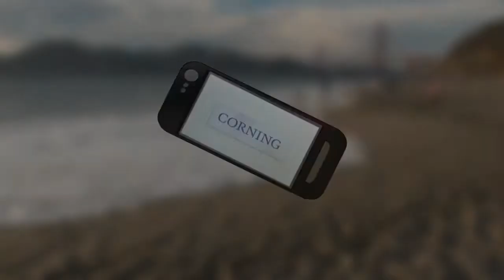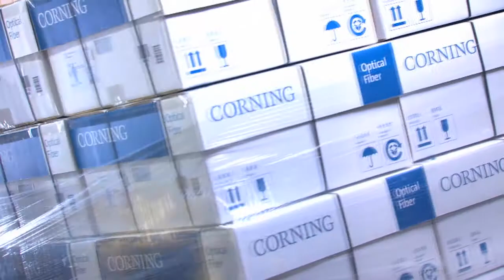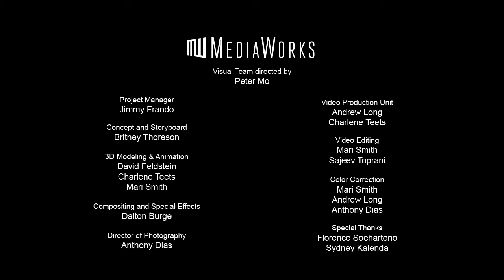A Look at the Corning West Technology Center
Corning, Inc., a Fortune 500 company responsible for: manufacturing the glass for Thomas Edison's first lightbulb; NASA's space shuttles; the International Space Station; and the super-tough Gorilla Glass - among many other products - worked with Cogswell's MediaWorks team to create their video about the Corning West Technology Center in Palo Alto, CA. The video serves as an introduction of the CWTC to prospective employees and to other Corning departments alike. MediaWorks students were responsible for developing the concept, structure, and for producing the animation, live footage interviews, all California B-roll footage, original music, voiceover production, sound design and audio post production.

ABOUT MEDIAWORKS
MediaWorks is a project-based learning Digital Audio Technology initiative, in which Audio and Digital Art & Animation students collaborate on the production of short audiovisual pieces made for various Silicon Valley businesses – and beyond. These impressive, dangerously original audiovisual pieces are created by Cogswell students under the guidance of the Audio and Visual Directors.

The results are industry-quality "media works." The produced pieces include sound design, original music, animation and live action footage. The projects involve real-life client meetings, creative brief and concept generation, participation in the approval process, project and time management, deadlines and full-scale production by students working individually, in teams and cross-team. The production follows the current industry pipeline and delivery standards.